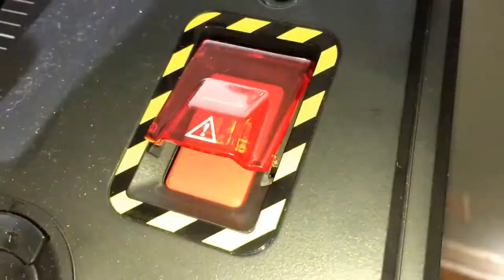Stock Footage 2016 Red Launch Button